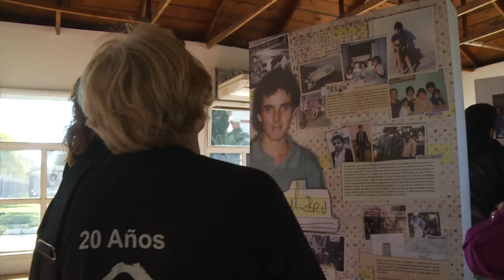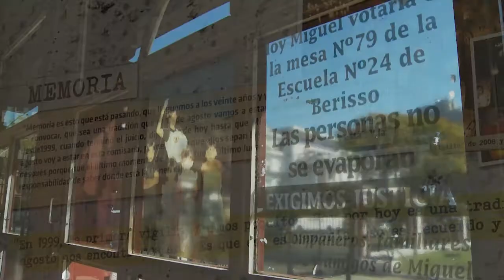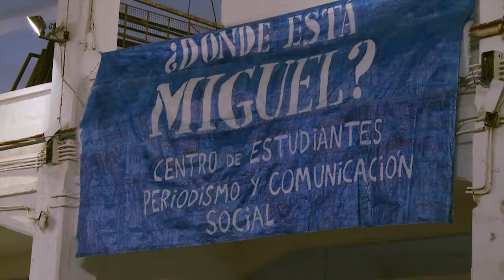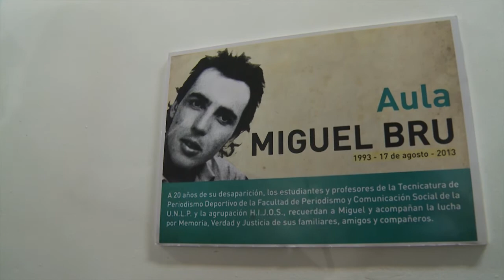Muestra Homenaje Miguel Bru en la ex ESMA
El Espacio Memoria inauguró este jueves 29 una muestra en homenaje a Miguel Bru. Además, se colocó el nombre del estudiante desaparecido en 1993 a un aula de la Tecnicatura de Periodismo Deportivo de la Facultad de Periodismo y Comunicación Social de la Universidad Nacional de La Plata que funciona en la ex ESMA.